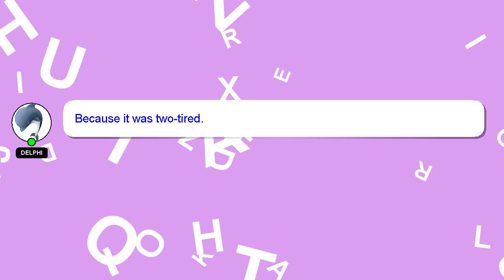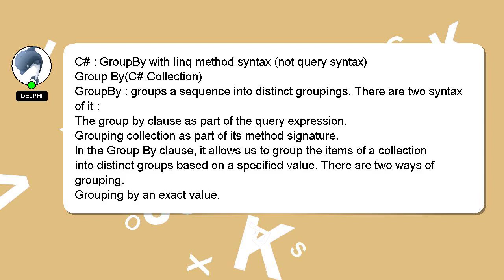C# : GroupBy with linq method syntax (not query syntax)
GroupBy with (not query syntax) syntax method : C# linq